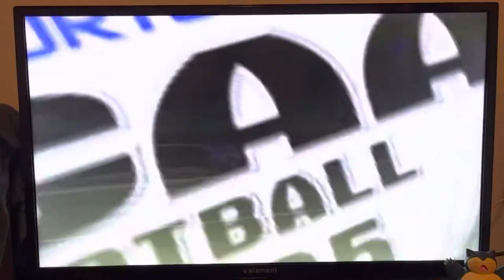NCAA Football 2005 SMU at TCU (1 Quarter Demo)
Never watched a demo game in this game before, decided to record a demo to see how good of a game I could get and so far it looked like an instant classic! Enjoy :-)